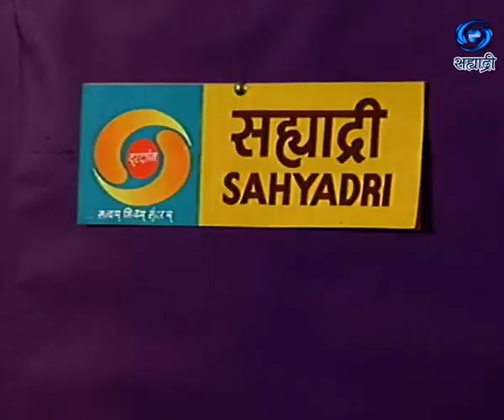Hasnyavari Gheu Naka | हसण्यावारी घेऊ नका | Ep 20